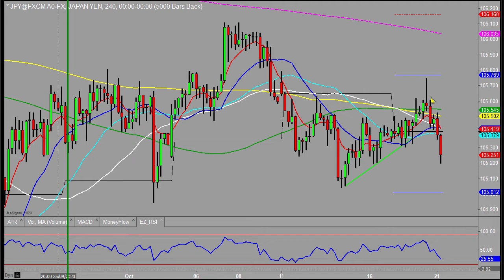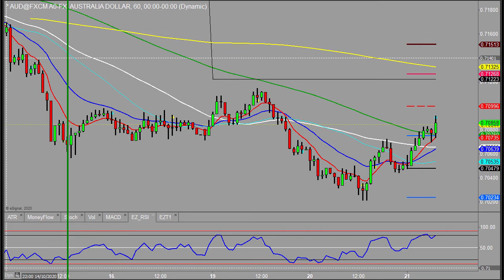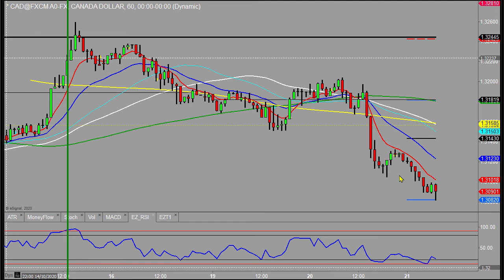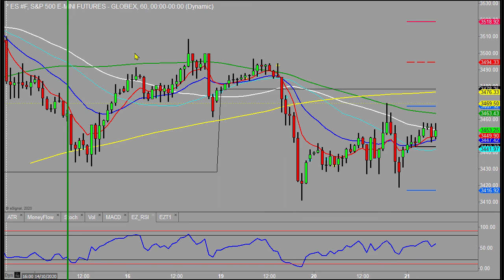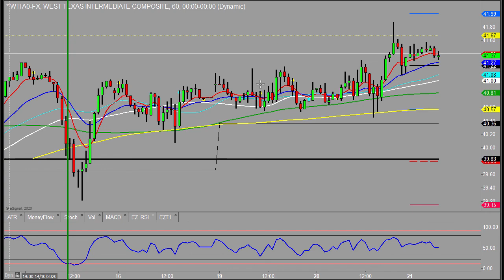Morning forex outlook - 21st October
Welcome to the morning outlook. There is no significant fundamental data due out today.

Technically we have already seen some bigger moves through the Asian session, so now we need patience.